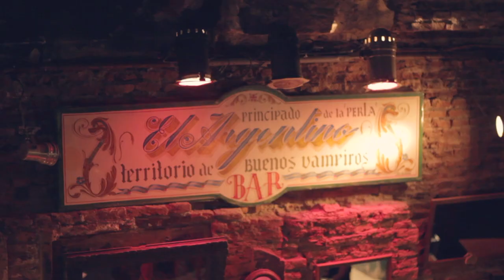Barquito de papel - Marcelo Sanjurjo